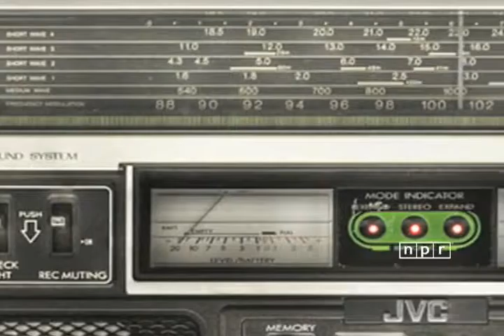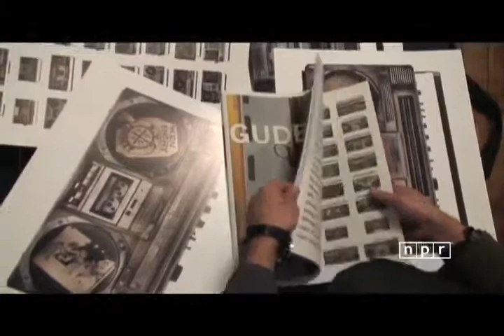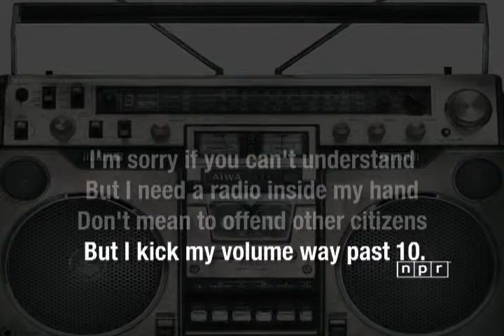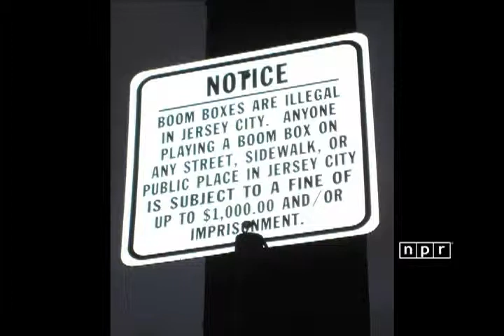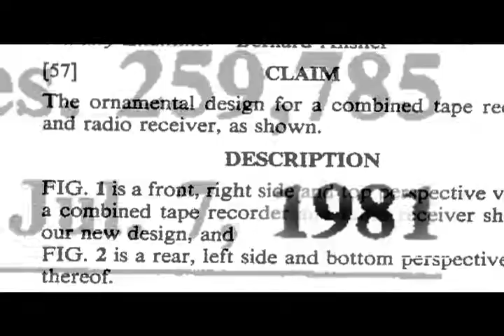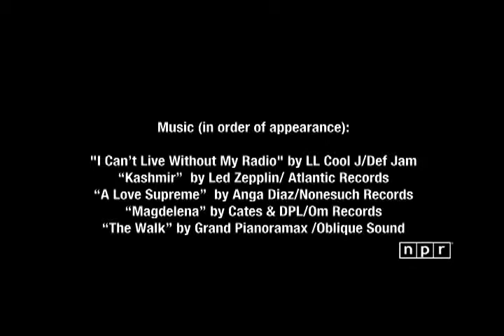The History of the Boombox, NPR Music